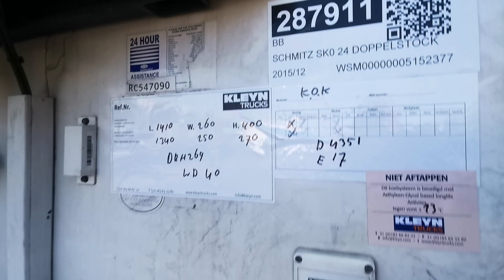Kleyn Trucks - SCHMITZ SK0 24 DOPPELSTOCK 2015